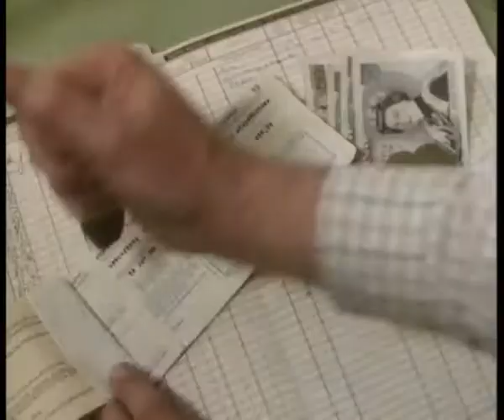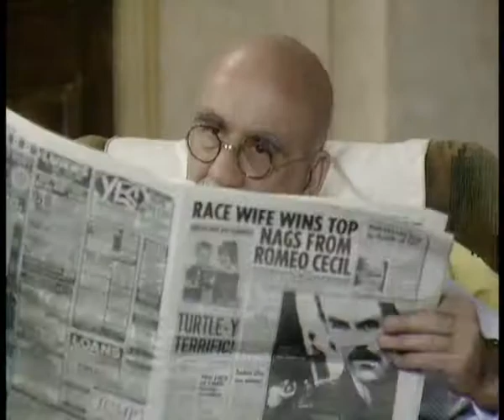Series 5 Episode 7